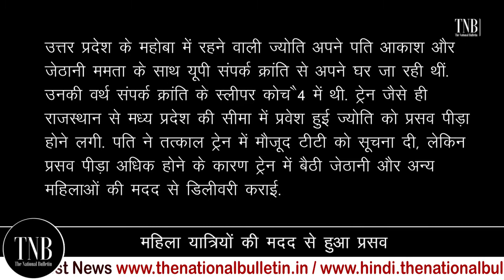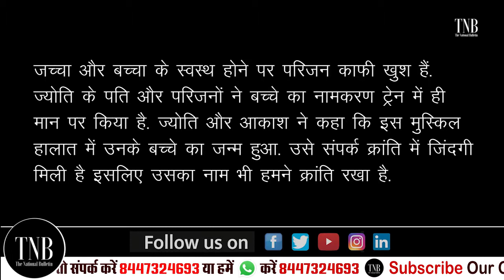Chalti Train me Bachche Ka Janm: Sampark Kranti Train में हुआ बच्चे का जन्म,बच्चे का नाम रखा क्रांति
भारतीय रेल देश की जीवन रेखा है। जब इसमें जीवन की शुरूआत हो, तो सबका ध्यान अपने आप चला जाता है। अपनी  सुविधाओं के लिए जाना जाने वाला संपर्क क्रांति एक्सप्रेस में जब एक बच्चे का जन्म हुआ, तो वह लोगों के बीच चर्चा का विषय बन गया।
उत्तर प्रदेश के महोबा की निवासी ज्योति वर्भवस्था में अपने पति आकाश और जेठानी ममता के साथ यूपी संपर्क क्रांति एक्सप्रेस ट्रेन से घर जा रही थी।महिला ट्रेन के स्लीपर कोच के S4 में सफर कर रही थी।ट्रेन जैसे ही राजस्थान से मध्य प्रदेश के सीमा में पहुंची तो ज्योतो को प्रसव पीड़ा शुरू हो गई।जिसके बाद पति ने तत्कात इसकी सुचना टीटी को दी। लेकिन प्रसव पीड़ा तेज हो गई। जिसके चलते महिला की जेठानी और अन्य ममहिलाओं की मदद से डिलीवरी कराई गई। वहीं मां और बेटा पूरी तरह से स्वस्थ है।
यूपी संपर्क क्रांति एक्सप्रेस ट्रेन में एक महिला ने बच्चे को जन्म दिया। बच्चे का जन्म संपर्क क्रांति रक्सप्रेस ट्रेन में होने पर उसके पिता ने कहा कि उसका जन्म इस ट्रेन में हुआ है इसलिए उसका नाम क्रांति रखेंगे। यूपी संपर्क क्रांति एक्सप्रेस ट्रेन में बच्चे का जन्म तब हुआ जब दिल्ली से महुआ के लिए जा रही थी। इसी बीच महिला को प्रसव पीड़ा होने लगी। प्रसव पीड़ा होने पर ट्रेन में साथ सफर कर रहे पति और अन्य महिलांओं कि मदद से स्वस्थ बच्चे का जन्म हुआ।